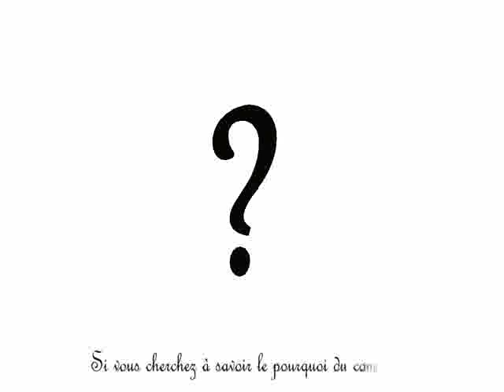Canta u Populu Corsu bandera traduite